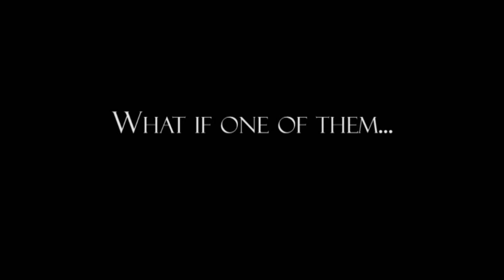CO2 movie trailer (teaser version)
CO2's official teaser trailer. Film release summer 2010...